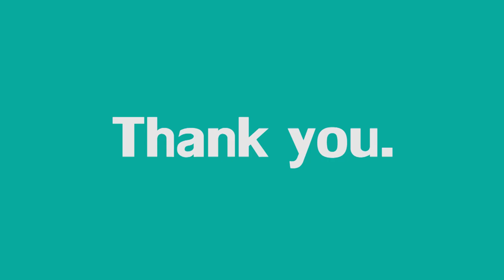Riya Nanda - Career success student Review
Careeer Sucsses No.1 Institute For Banking, SSC, JKSSB And Other Competitives Exams in Jammu.Focus on your Dream, Achieve your endeavours.
Address:- Opp. GGM Science College, Canal Road, Jammu.